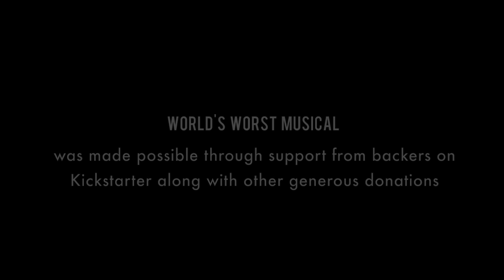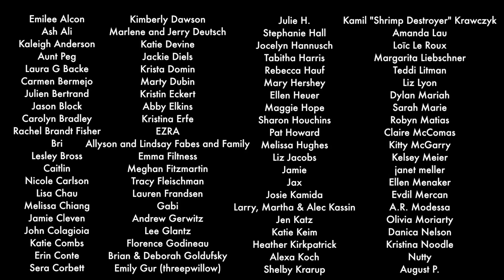World's Worst Musical Episode 5: Keep It Together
Best viewed in 1080p! (in glorious HD)

Episode 5 of World's Worst Musical: Keep It Together

In episode 5, Guy's musical isn't zipping along as he had hoped.  When an annoying tune gets stuck in his head, Karen suggests a much needed break...

World's Worst Musical is a 10 episode original musical webseries that follows a writer struggling to get past his terrible ideas to write an amazing musical. As his ideas come to life, he reaches the same conclusion again and again... this is the worst!

Starring:
Jaime Lyn Beatty as Karen
Marty Scanlon as Guy

Featuring:
Samanta Gold as The Zipper

World's Worst Musical was made possible through support from backers on Kickstarter and other generous contributors.

Created, Directed & Choreographed by: Corey Lubowich, Marty Scanlon, Molly Scanlon

Produced by Verse Factory

Orchestrated by: Marty Scanlon
Director of Photography: Corey Lubowich
Edited by: Marty Scanlon
Production Manager: Molly Scanlon
Production Assistant: Marty Dubin
Zipper Design and Fabrication: Molly Scanlon

SPECIAL THANKS

Chris Allen
Michael Bou-Maroun
Matt & Nick Lang
Ken & Li Lubowich
Chris & Anita Scanlon
Sarah Scanlon & Billy Bullion
Michael T Stonacek